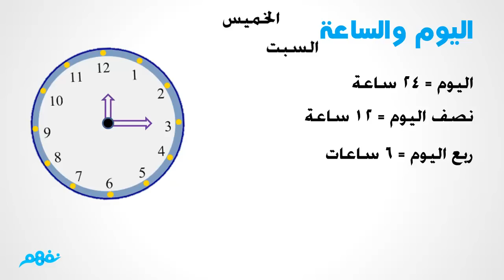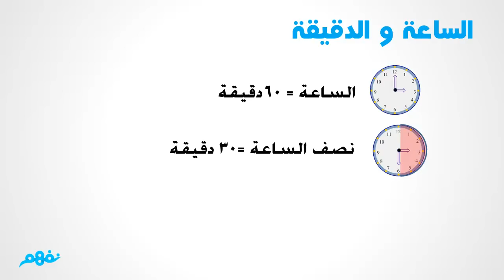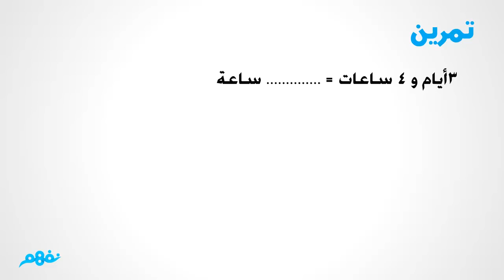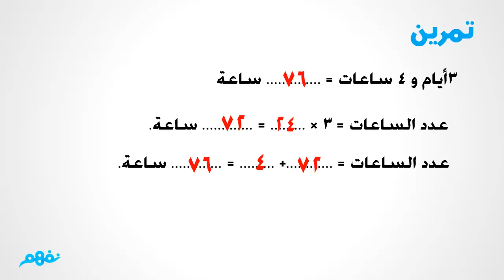الزمن | الرياضيات | الصف الثالث الابتدائي | الترم الثاني | المنهج المصري | نفهم